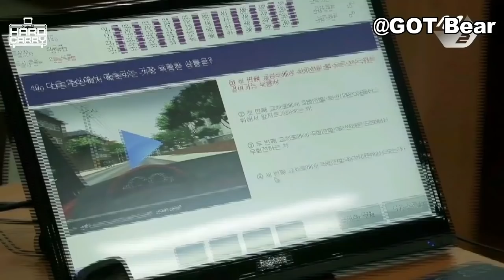[Eng Sub] [中字] Got7 Shock Moment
Hello guys^^
Hope you all enjoy this precious moment XD
各种GOT7被惊吓到的时刻，心情不好的时候看这个最好了~

Hints for next video (Key Words): prince
Here is my previous video:
[Eng Sub] Time to pay back!! Revenge of Got7's hyung